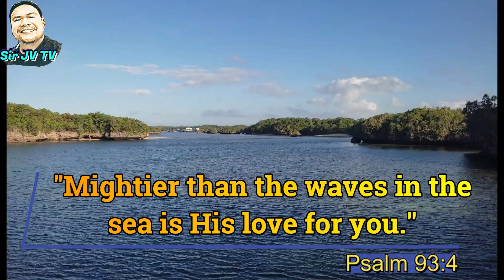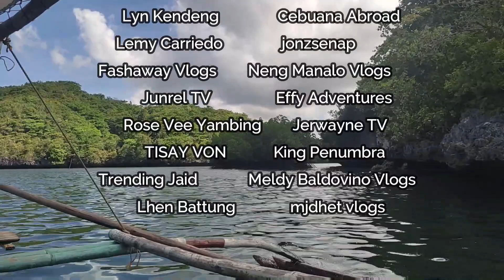Sto. Nino Island Resort, Nueva Valencia, Guimaras (SIBMA Christmas Fellowship)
Full of Wonder December!

Today, come ad join me as we travel to Sto. Nino Island located in San Roque, Nueva Valencia, Guimaras to attend our SIBMA Christmas Fellowship and Outing.